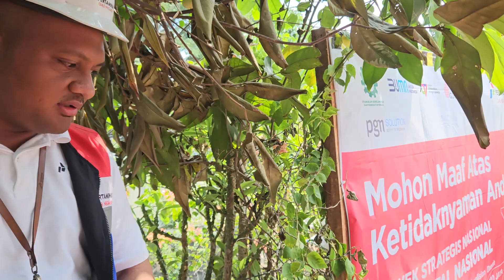Pembuatan PIT persiapan Reamer | HDD